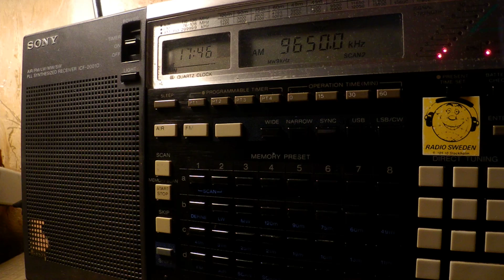08 06 2017 Radio Guinea in French to WeAf 1745 on 9650 Conakry